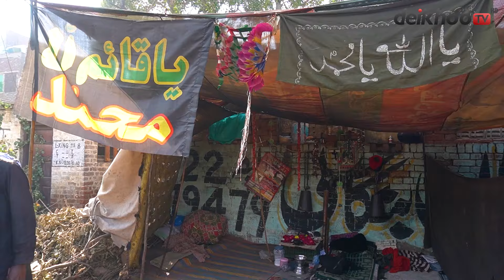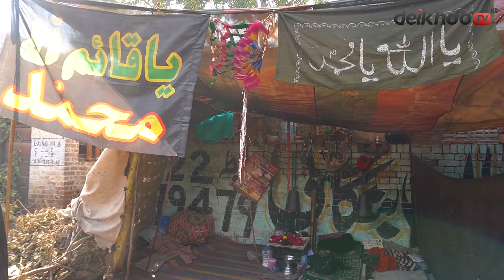Khatar Naak Nasha Karny Wala Faqeer Anchor Ky Hathy Charh Gya || Deikhoo Tv